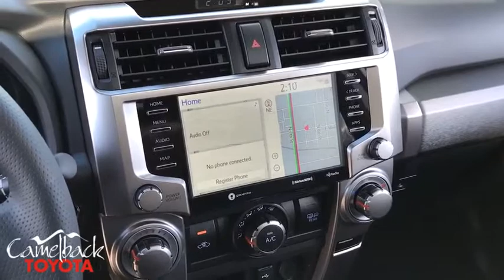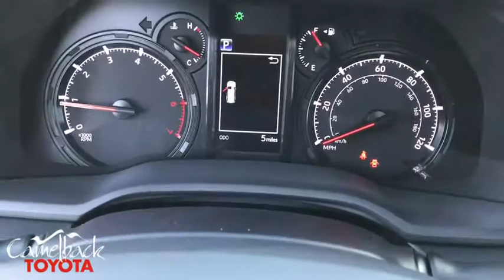2020 Toyota 4Runner Phoenix, Peoria, Scottsdale, Glendale, Avondale, AZ 47551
Super White New 2020 Toyota 4Runner available in Phoenix, Arizona at Camelback Toyota. Servicing the Peoria, Scottsdale, Glendale, Avondale, AZ area.
2020 Toyota 4Runner SR5 Premium - Stock#: 47551 - VIN#: JTEBU5JR4L5775928

Camelback Toyota
1550 E Camelback Rd

2020 Toyota 4Runner SR5 Premium Super White 4WD, Graphite.brbrbr Excellent Selection of NEW and USED vehicles, Financing Options, Serving the great Phoenix Area.